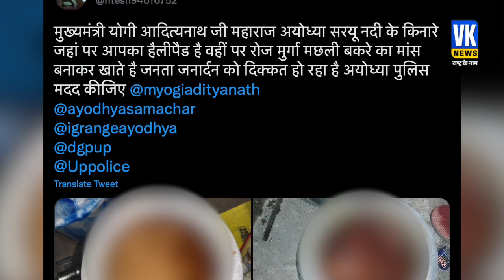सरयू नदी के तट पर पकाया जा रहा था चिकन , नाराज़ संतो और गौ रक्षकों ने लगाई क्लास!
अयोध्या में बीते 31 अगस्त को चौधरी चरण सिंह घाट पर मांस पकाते हुए एक महिला को स्थानीय संतो ने पकड़ा था और सूचना पुलिस को दी थी वहीं 1 हफ्ते के अंदर उसी स्थल पर दूसरी घटना है, जब मटन और चिकन दोनों पकाए जाने का वीडियो सोशल मीडिया पर वायरल हुआ है वायरल वीडियो में कुछ लोगों ने महिला को सरयू नदी के तट पर नॉन वेज पकाते हुए पकड़ा और नाराज़गी ज़ाहिर की

In Ayodhya, on August 31, a woman was caught by local saints while cooking meat at Chaudhary Charan Singh Ghat and informed the police, while within a week, there is a second incident at the same place, when a video of both mutton and chicken being cooked is on social media. In the viral video, some people caught the woman cooking non-veg on the banks of river Saryu and expressed displeasure.